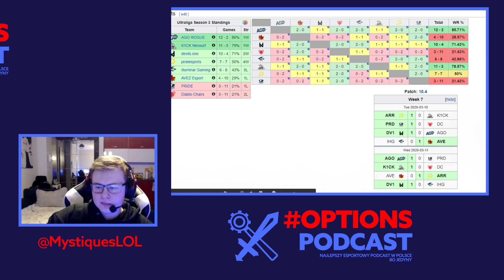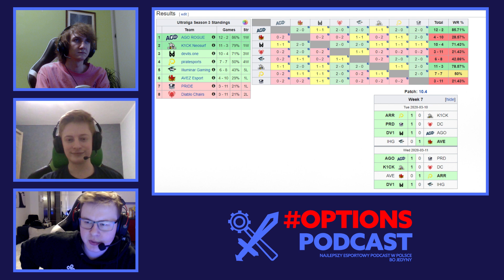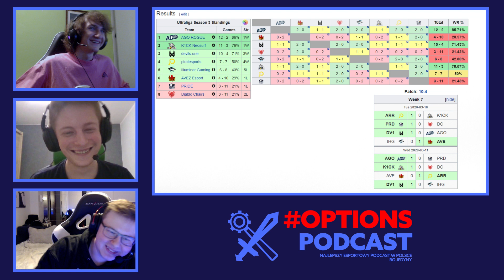OPTIONS PODCAST ULTRALIGA z Mystiques || Lewus Rajon Mystiques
Dzisiaj z Mystiquesem w trochę gorszych warunkach z powodu koronawirusa, ale sam odcinek całkiem fajnie wyszedł. Poruszyliśmy wiele ciekawych sytuacji z kariery Patryka. Timestampy na czasie w komentarzu.